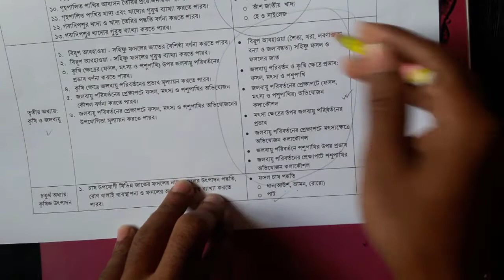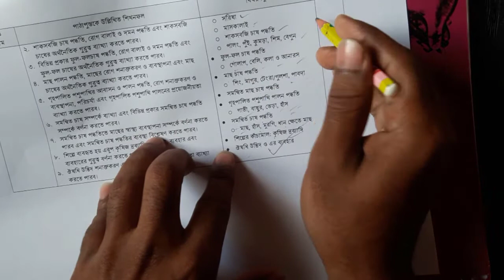কৃষিশিক্ষা সংক্ষিপ্ত সিলেবাস এস এস সি পরীক্ষা-২০২১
কৃষিশিক্ষা সংক্ষিপ্ত সিলেবাস পরীক্ষা-২০২১